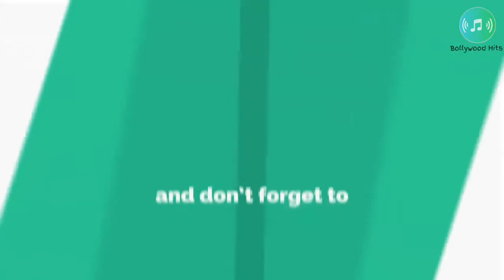gali gali a new heart touching song by Bollywood hits 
t gali gali whatsapp status  gali gali cover  bollywood hits Bollywood hits
Gali gali kgf full song gali gali new song kgf songs neha khakar new song new punjabi songs 2019 new songs of this week new songs of this month new songs of the year gali gali whatsapp status  gali gali cover  bollywood hits Bollywood hits